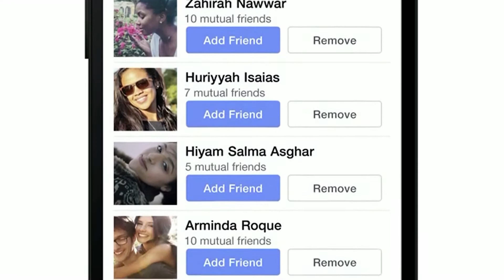World War 2: Syndicate TD - Android Gameplay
World War 2: Syndicate TD - Gameplay Android HD